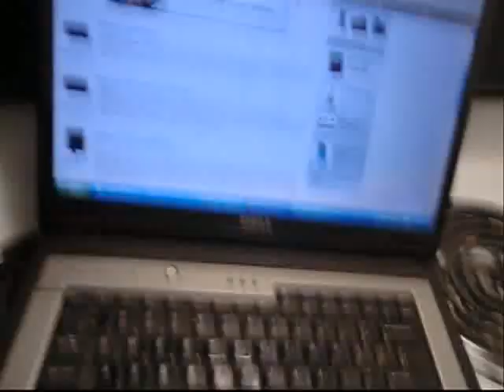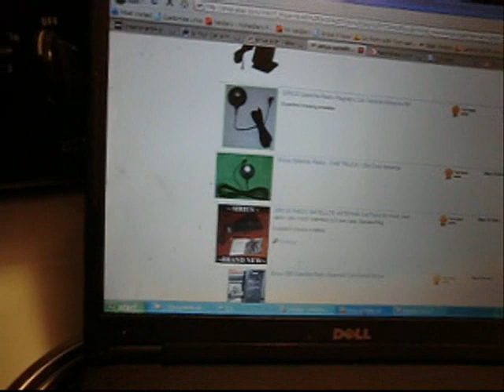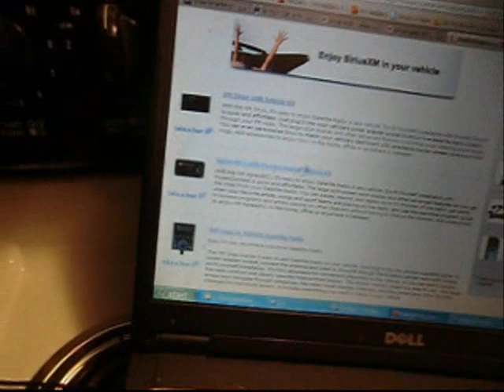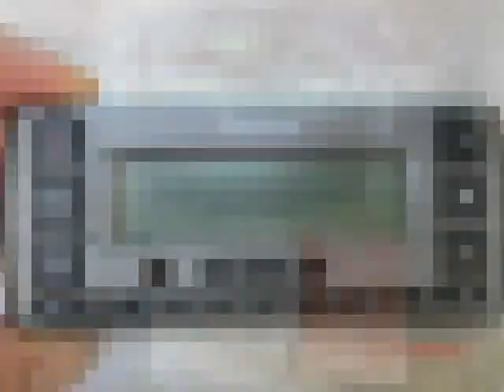8 9 11 Sirius Sat Radio???